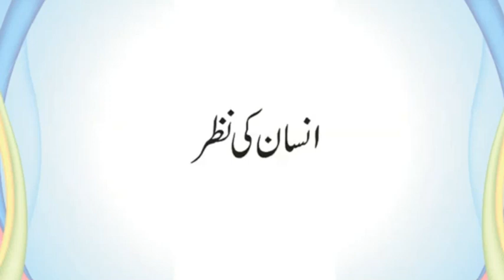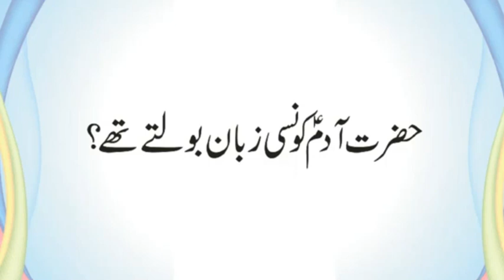Insani Jisam Ka Konsa Hissa Bohat Bhooka Hai | Hazrat Adam AS Konsi Zuban Bolte Thay | Urdu & Hindi